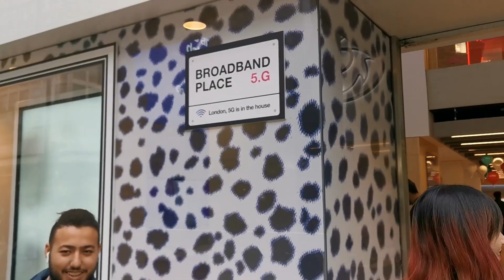Huawei Now: 5G is in the house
5G is changing the way we work, live and interact, but how do VR, AR, 8KTV and smart healthcare fit into all this? This video has the details. 15-16.